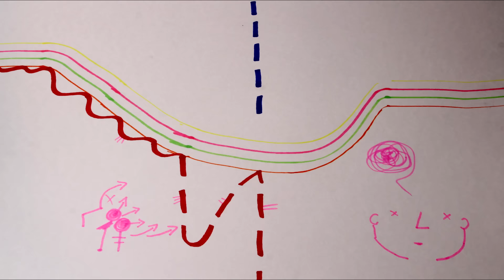ANIMATED PAINTING with RAEART and T-BOT Collaboration 2015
a video by Darryn Rae